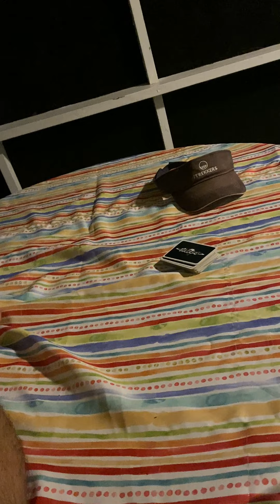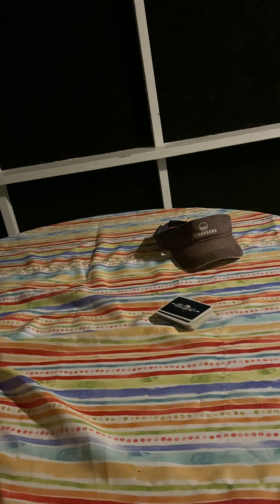Testimony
Very serious testimony of my life.